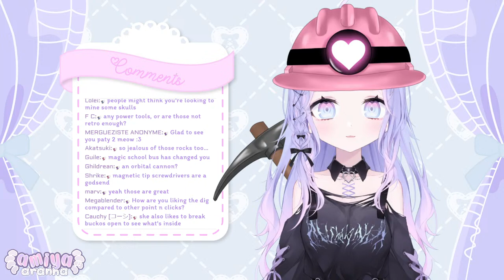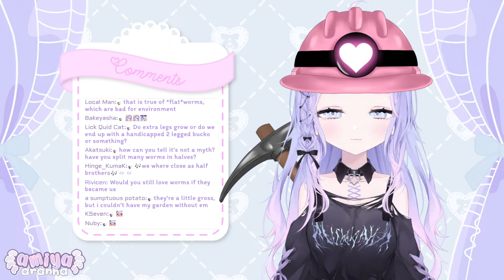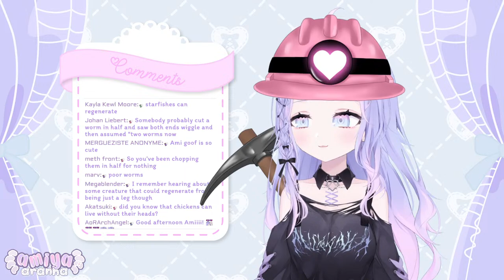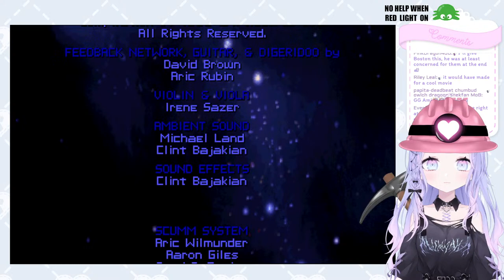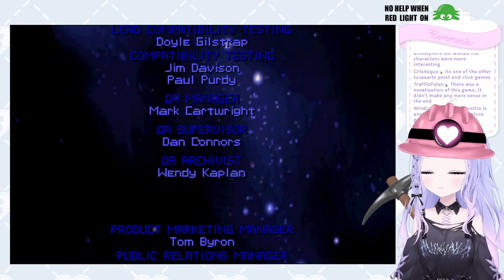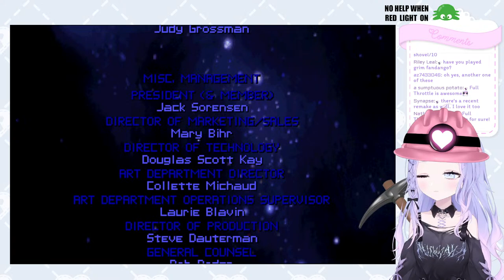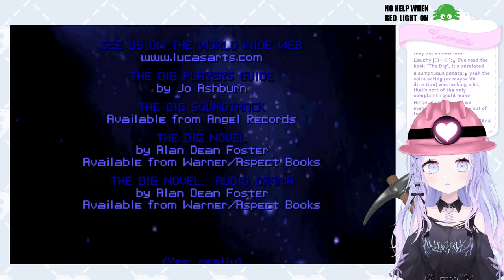【The Dig + Descent】Do We Find Our Way Home?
୨୧

1. Please do not talk/ask about any personal information.
2. Please be nice and respectful to other viewers.
3. Please do not have personal conversations in the chat.
4. Please do not bring up other streamers/streams unless I talk about them first.
5. Likewise, please do not talk about me or my stream in other streamers' chat.
6. Ignore/block/report anyone breaking the rules above.

୨୧

🕸️ Hashtags 🕸️
Art tag
Live
R-18 tag
Memes

୨୧

Gifts / ギフト
Throne.me/amiyaaranha